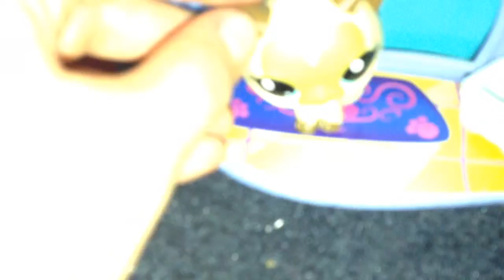Lps summer episode 2(a shopping hide)